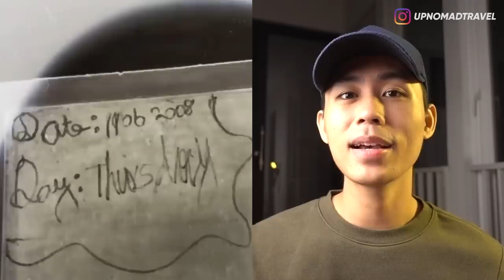AMPIR MOKAD! YOUTUBER INI DIDORONG SETAN SAMPE JATUH KE JURANG! 😱 | HORMAD #233